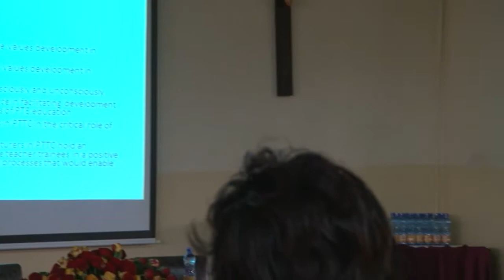AUGUSTA MUTHIGANI- KCCB Education at 10th Interdisciplinary Session CUEA 2017